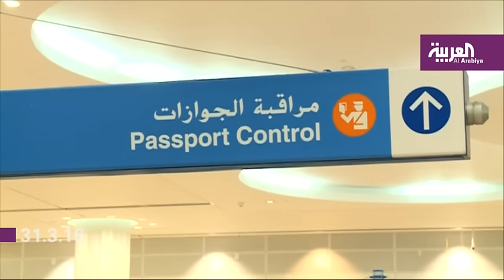تعليق الدراسة والعمل في طرابلس بعد تدهور الوضع الأمني